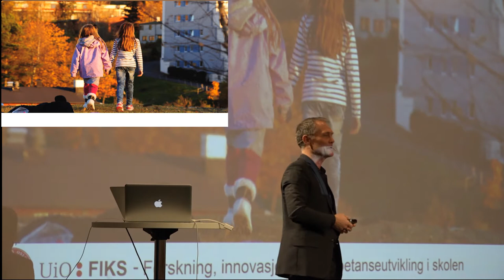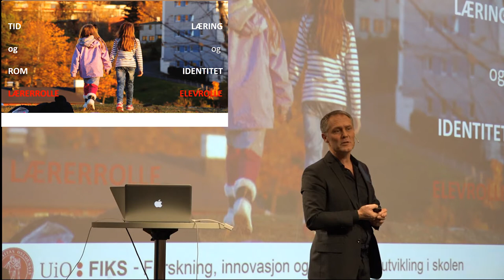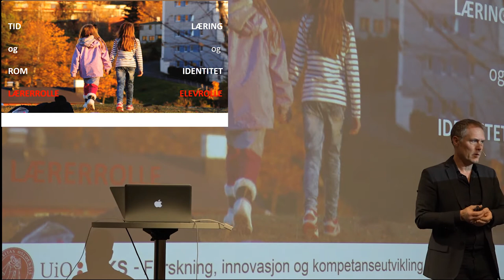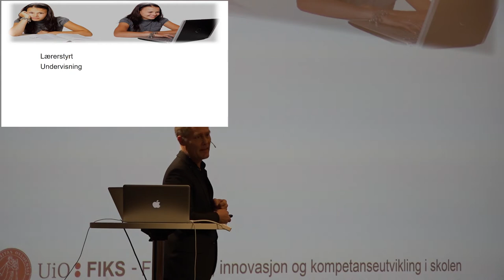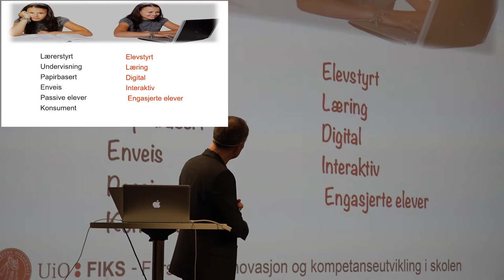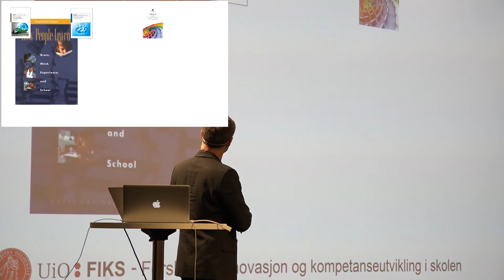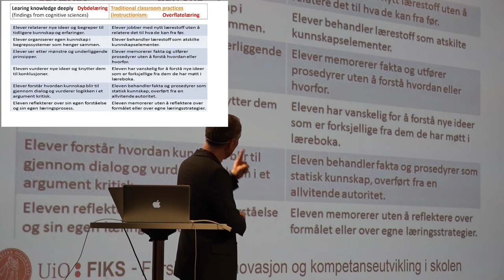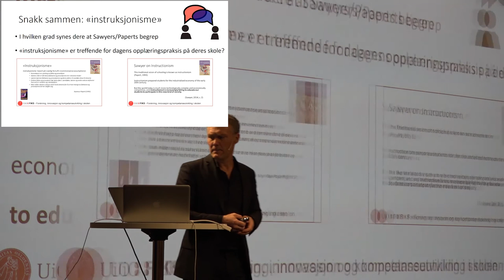Del 1 av 5: Lærer- og elevrollen ved Øystein Gilje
I denne videoserien bestående av fem deler foreleser Øystein Gilje, faglig leder i FIKS, om elev- og lærerrollen på Radisson Blu Alna 5.-7. november 2019.